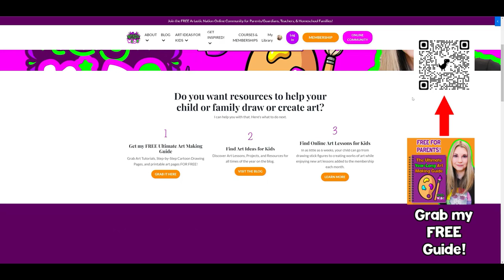Kids Mermaid Art and Drawing Lesson, Mermaid Art For Kids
Dive into an enchanting underwater world with "Mermaid Magic: Drawing Lessons for Kids!" This captivating video is designed to inspire young artists to explore the mythical realm of mermaids through the magic of art.

In this lesson, kids will discover how to draw and color beautiful mermaids, complete with flowing hair, shimmering tails, and oceanic backgrounds. With step-by-step instructions and vivid visuals, this tutorial makes the art of drawing mermaids accessible and enjoyable for young artists of all levels. It's the perfect way to combine creativity and a love for mystical tales.

What You'll Discover:
- Step-by-step guidance for drawing graceful mermaids.
- Techniques for adding flowing hair, sparkling tails, and underwater scenes.
- An opportunity to embark on a creative journey into the world of merfolk.

Perfect for:
- Kids who are fascinated by mermaids and mythical creatures.
- Art classes, homeschooling, or educational activities.
- Developing artistic skills, creativity, and an appreciation for storytelling.
- Fun and engaging family art projects.

Educational Benefits:
Beyond artistic skills, this video encourages storytelling and imagination. Drawing mermaids helps children develop fine motor skills, color recognition, and the ability to bring imaginative worlds to life.

We can't wait to see your mermaid-inspired artworks! Share your mermaid-themed drawings in the comments, and let us know which magical creatures they'd like to draw next.

Let's explore the enchanting world of mermaids through art and creativity!

4) Ms Artastic Blog | Art Education Resources & Tips:VISIT MY Art Education Blog